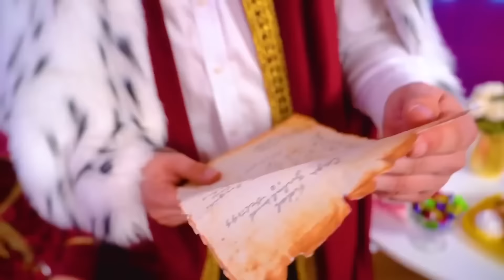Real VS Fake Princess in Royal Family || Rich VS Poor VS Giga Rich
Real VS Fake Princess in Royal Family - which of them will become the favorite of their new parents? The fake princess believes that she also deserves wealth, fame and popularity. She was unlucky enough to be born into a royal family, but she does everything she can to make people think she's a millionaire royal. Do you think she can convince all the students at the elite school of this? Find out in our new video - Real VS Fake Princess in Royal Family || Rich VS Poor VS Giga Rich!